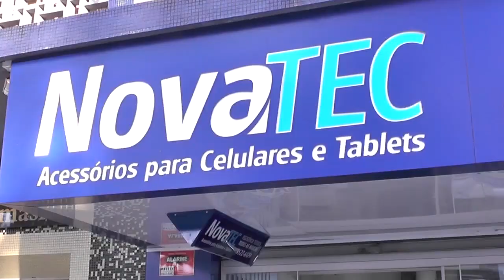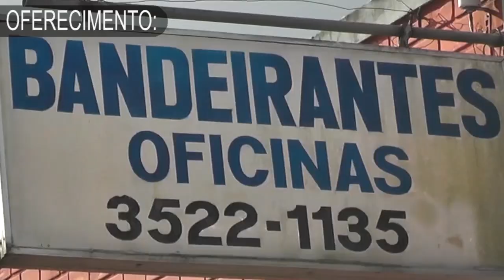TV ESPORTE ACOMPANHOU O CAMPEONATO DAS ESCOLINHAS DE FUTEBOL